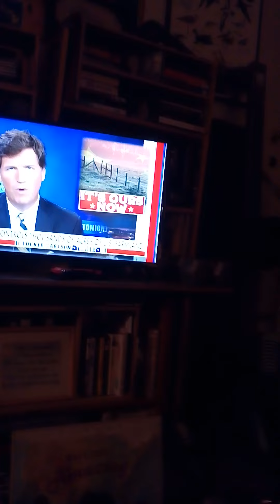January 7, 2022